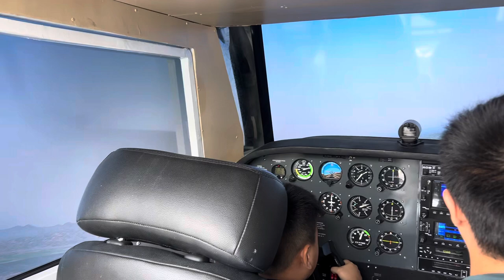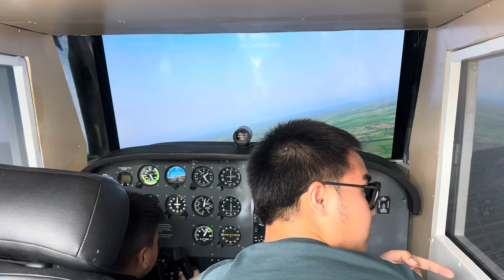Uan’s Daily Vlog Episode 3